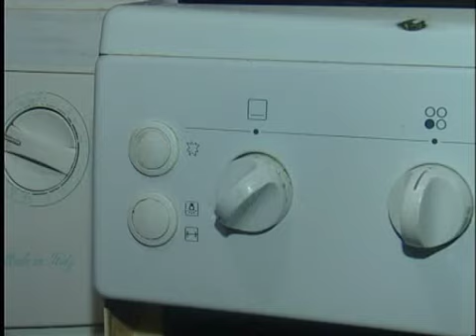Анна Кенак но Нади Николаева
кокрок сиись но пӧраськись